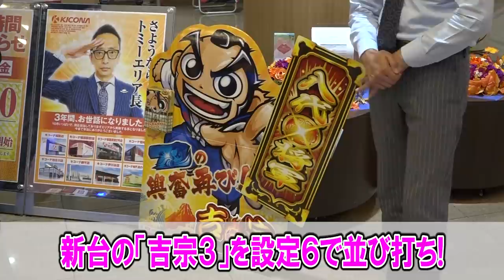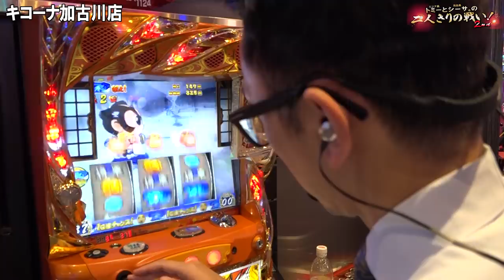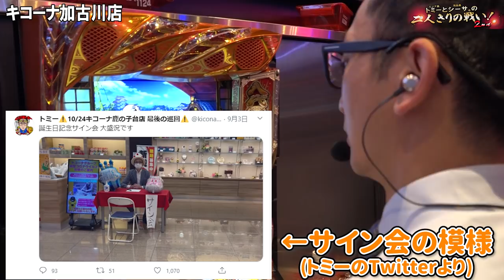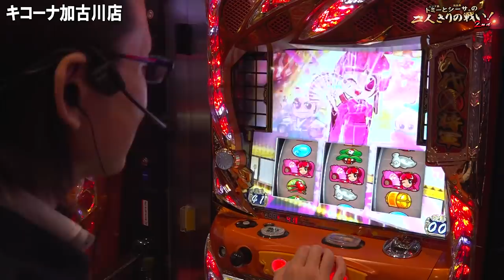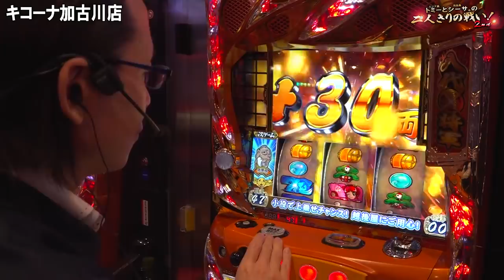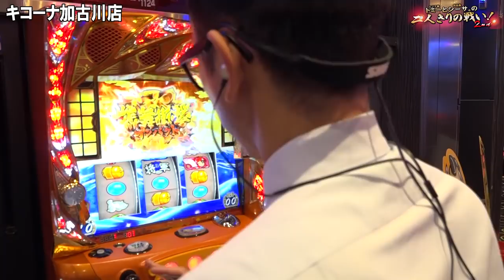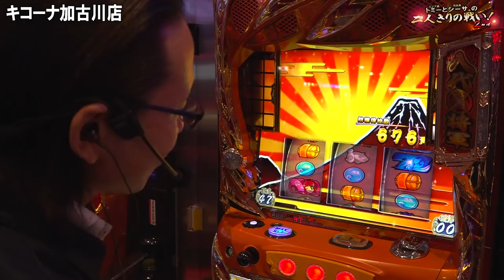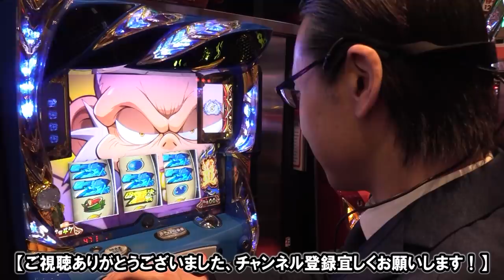【シーサ。】1G連に歓喜！吉宗3はマジ最高！『トミーとシーサ。の２人きりの戦い！２ｎｄ第７回後編』【吉宗3】【パチンコ・パチスロ】【キコーナ加古川店】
前回に引き続き『吉宗3』を実戦する2人！
遂に到達した1G連に歓喜！吉宗の爆発力は健在か！？

吉宗3
(C)ＤＡＩＴＯ　ＧＩＫＥＮ，ＩＮＣ．